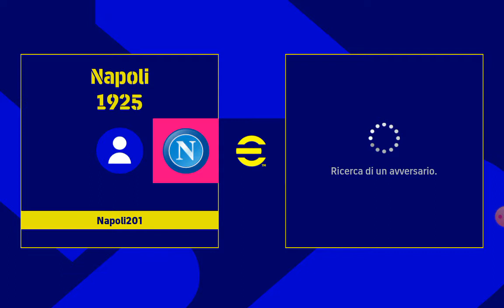Amichevole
Scusate se non parlavo, ma non potevo parlare